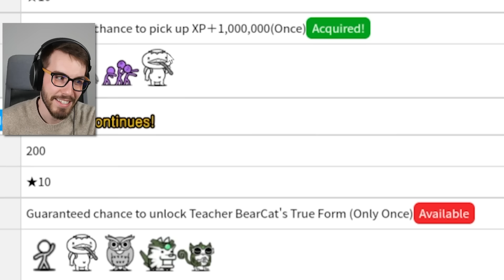The Insanely Expensive TRUE FORM of Lasvoss! (Battle Cats)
Kappy Jr.'s worst nightmare has arrived: Lasvoss Reborn!